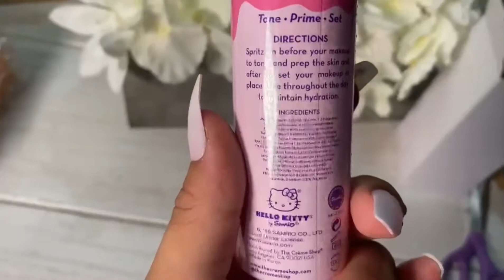Cosméticos Spray Fijador y Primer TCS X Hello Kitty Celebrate The Creme Shop I Cosmeticos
Celebrate Spray de fijación y primer - Agua de rosas + Diamante
Nuestro spray fijador y primer está enriquecido con agua de rosas decadente y diamantes de lujo para calmar, iluminar e hidratar la piel mientras mantiene el maquillaje durante todo el día.

Ingredientes principales
El agua de rosas hidrata y calma la piel irritada
El diamante ilumina la tez
Libre de crueldad
No probado en animales